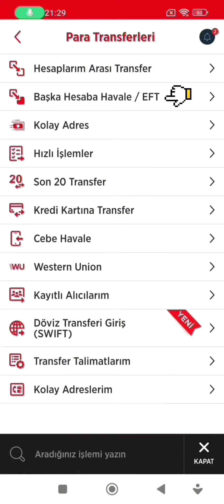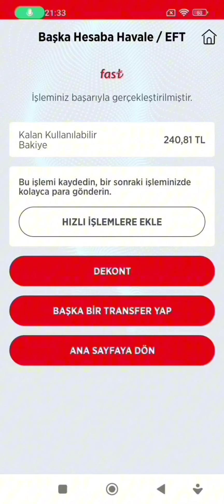Ziraat Bankası Para Gönderme - Ziraat Bankası Fast İle Para Gönderme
Ziraat Bankası Para Gönderme,
Ziraat Bankası Fast İle Para Gönderme,
ziraat bankası para transferi,
ziraat Mobil Para yollama,
ziraat Mobil Para Transferi nasıl yapılır,
ziraat Para gönderme,
ziraat Para Transferi nasıl yapılır,
ziraat bankası Fast nasıl yapılır,
ziraat bankası fast ile para gönderme nasıl yapılır,
ziraat bankası fast para transferi,
ziraat mobil fast nasıl yapılır,
ziraat Mobil fast,